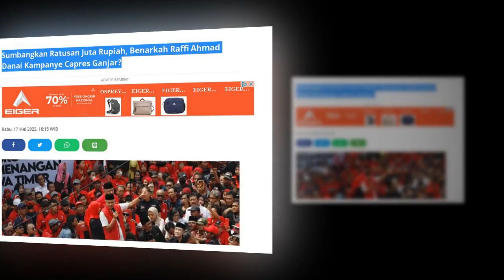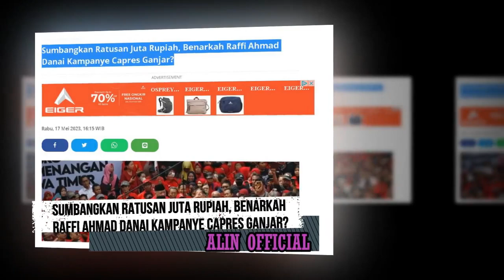Sumbangkan Ratusan Juta Rupiah, Benarkah Raffi Ahmad Danai Kampanye Capres Ganjar